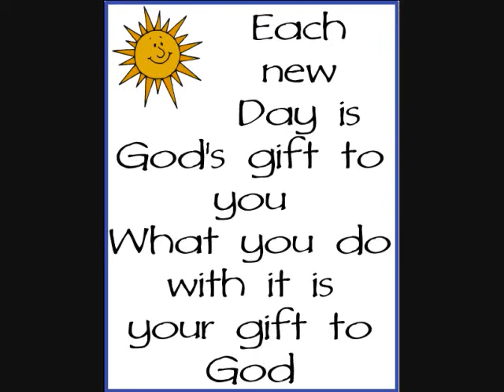Bwalikujukira by Pr. Wilson Bugembe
When God Remembers You, All will be well.